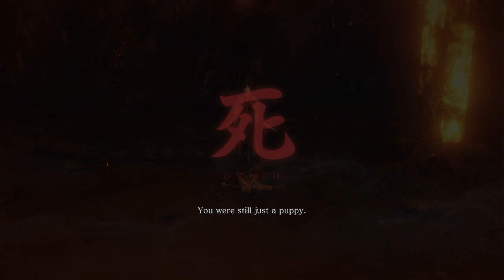Sekiro - Part Dos - Float Like a Butterfly, Sting Like a Lady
Incredible, young guy... In this episode, we see just how much of an incredible little boy John Sekiro can be.